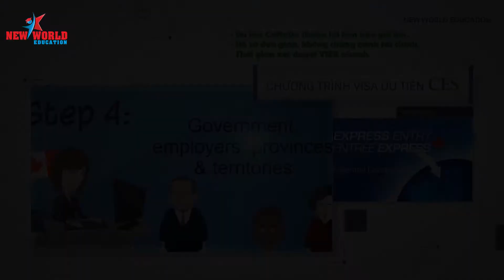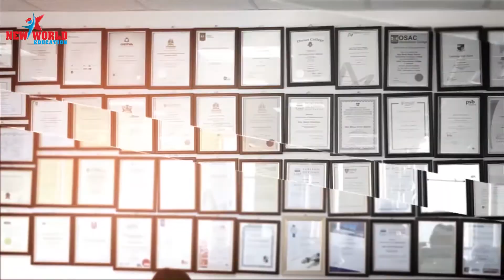Visa Du Học Canada - Nguyễn Lê Yến Ngọc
🚚  🚀  ✈ New World Education Chúc mừng Em Nguyễn Lê Yến Ngọc😀 😀 đã nhận Visa Du học Canda. Chúc Em sức khỏe và học tập tốt

^_^  🎁 VISA DU HỌC CANADA KHÔNG KHÓ NHƯ BẠN NGHĨ.
 🔈  🎓 NHỮNG LÝ DO BẠN NÊN CHỌN DU HỌC CANADA
 🏆  🏆 1. Chính sách Visa ưu tiên CES thời gian xét duyệt nhanh chóng, tỷ lệ Visa gần như tuyệt đối
 💰  💰 2. Chương trình Co-op – vừa học vừa làm tại Canada
 🎓  🎓 3. Chính phủ Canada đầu tư tài chính cho giáo dục
 💵  💵 4. Chính sách hoàn tiền học phí cho sinh viên quốc tế
 💒  💒 5. Chính sách định cư rộng mở tại Canada
 🚻  🚻 6. Hỗ trợ du học Canada từ New World Education

📣  📣*** TƯ VẤN VÀ LÀM HỒ SƠ DU HỌC CANADA MIỄN PHÍ ***
 📖  📖 Ưu đãi từ chương trình “Chắp Cánh Ước Mơ Du Học Canada 2017 – Visa du học Canada 45 trường theo diện CES”
- Tặng 2,000,000 lệ phí xin Visa du học Canada
- Tặng 500,000 lệ phí khám sức khỏe
- Tặng 500,000 vé máy bay
- Tặng Ba lô du học